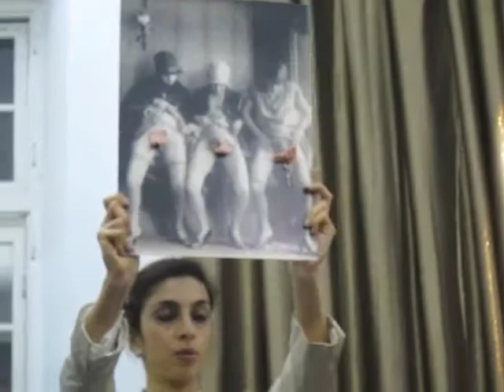georgina starr @ pinksummer 2012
performance by georgina starr during the opening of the exhibition "The joyful mysteries of Junior" at Pinksummer gallery, Genova, 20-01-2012